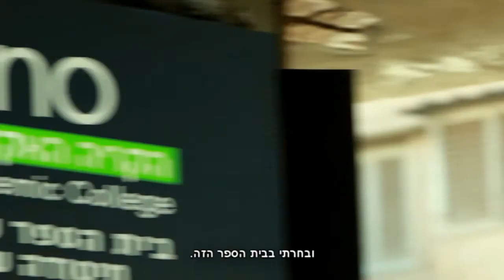מוסיקה וציונות בבית הספר למוסיקה של הקריה האקדמית אונו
מירי בונד, סטונדטית בבית הספר למוסיקה של הקריה האקדמית אונו על מוסיקה וציונות במסגרת פרוייקט "אנשים שמשנים את החברה"